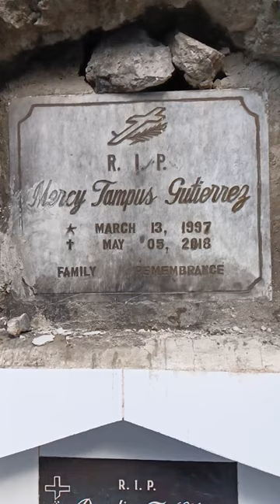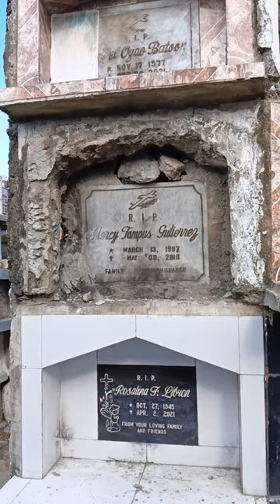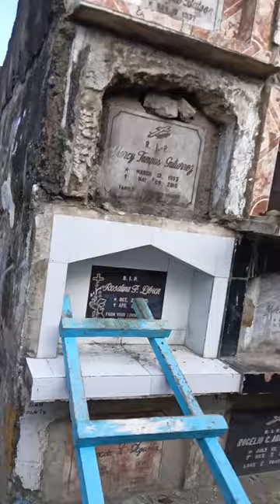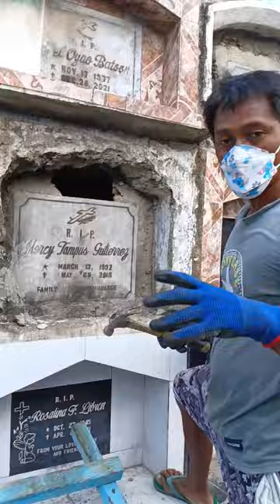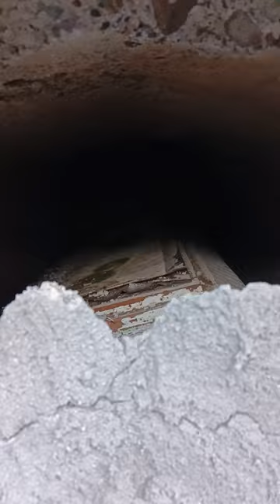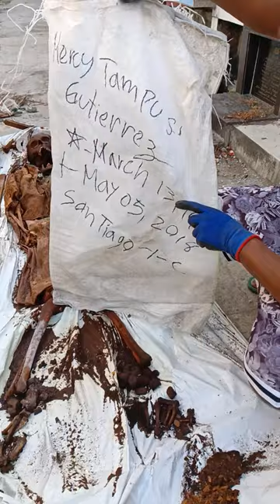Habwa minatay 2023 | 21 Anyos Mercy Tampus Gutierrez | ✡️March 13,1997 ✝️May 05, 2018